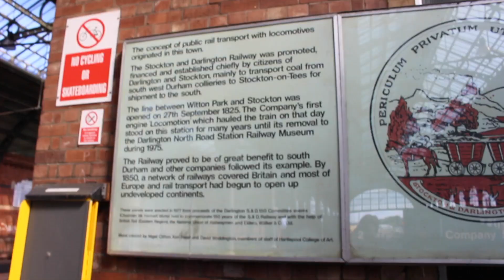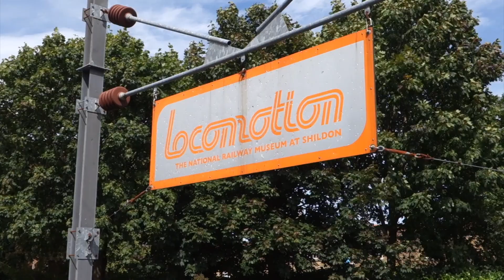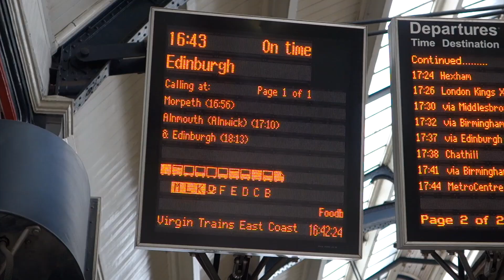Newcastle - Day 3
Day 3 of my Newcastle holiday, in which I visit Darlington, Durham (Because the Bishop Auckland train is cancelled), Shildon (For Locomotion), Bishop Auckland (Briefly) and Morpeth.